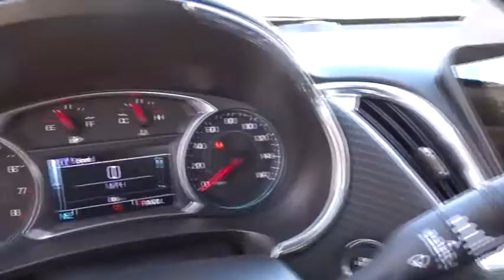2017 Chevrolet Malibu San Antonio, Houston, Austin, Dallas, Universal City, TX C70260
2017 Chevrolet Malibu

Gunn Chevrolet
12602 IH 35 North

Real gas sipper!!! 36 MPG Hwy. Priced below MSRP!!! Climb into savings with our special pricing on this generous 2017 Chevrolet Malibu LT w/1LT* Special Financing Available: APR AS LOW AS 3.9% OR REBATES AS HIGH AS $500. Optional equipment includes: Convenience & Technology Package, 3-Spoke Leather Wrapped Steering Wheel...The Malibu is thoughtfully designed to offer impressive safety, exceptional efficiency and seamless connectivity. Windswept body lines and an agile stance give this midsize car a sleek new look while helping to provide a surprisingly sporty ride. And with bright and eye-catching available LED daytime running lamps and available LED taillamps, Malibu offers the perfect blend of form and function. The interior is inviting and brilliantly laid out. The center console puts controls where you need them, while built-in USB ports and an available Wireless Charging station offer plenty of options for keeping your devices compatible connected and charged. Choose from a choice of 3 engines including a 160hp turbocharged 1.5L ECOTEC engine with fuel-saving technology like Automatic Stop/Start to help you get up to 36 MPG highway, a turbocharged, 250hp 2.0L ECOTEC engine with a 9-speed automatic transmission and up to 33 MPG highway, or a hybrid model with a 1.8L engine capable of up to 49 MPG city. With an intuitive and customizable 7-inch Chevrolet MyLink display with support for Apple CarPlay and Android Auto and an available built-in 4G LTE Wi-Fi connection, Malibu helps keep you connected to the entertainment you love and the information you need. Available active safety technologies like Low Speed Front Automatic and Pedestrian Braking and Lane Keep Assist work with you to help prevent accidents before they happen. In the event of a collision, Malibu features 10 standard air bags and a high-strength steel safety cage, and offers OnStar Automatic Crash Response to contact emergency services. Other available safety features include Automatic Park Assist, Rear Vision Camera, Adaptive Cruise Control, and Front Parking Assist.